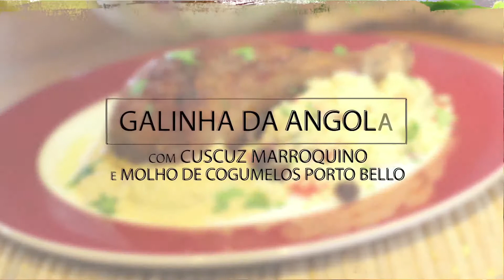Vídeo Gourmet Sabrina Kanai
Vídeo Gourmet
Produção de Vídeo para o Canal da Chef Sabrina Kanai, participante da primeira temporada do Programa Master Chef Brasil.
Neste vídeo ela prepara uma deliciosa receita de Galinha da Angola com Cuscuz Marroquino